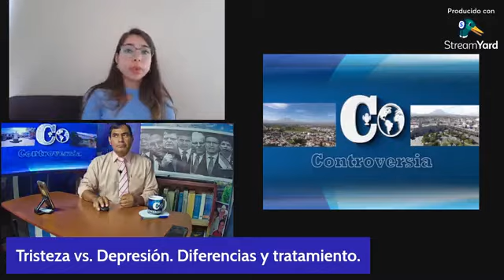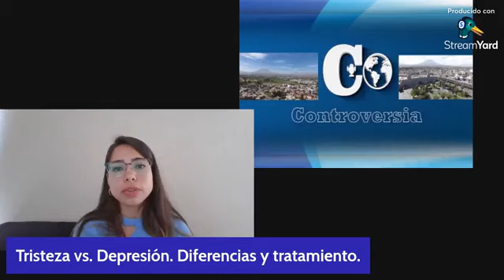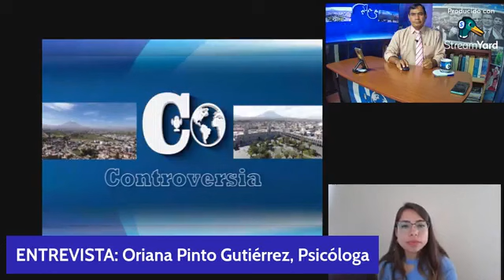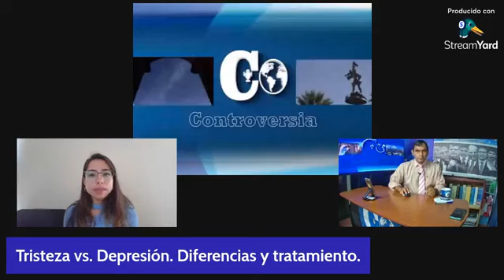ENTREVISTA: Oriana Pinto Gutiérrez, Psicóloga. Tristeza vs. Depresión. Diferencias y tratamiento..